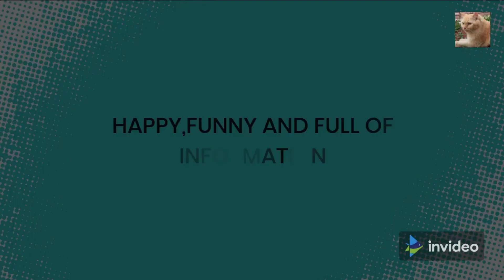Afternoon on the streets of bsd city